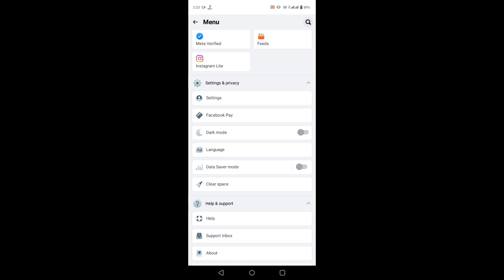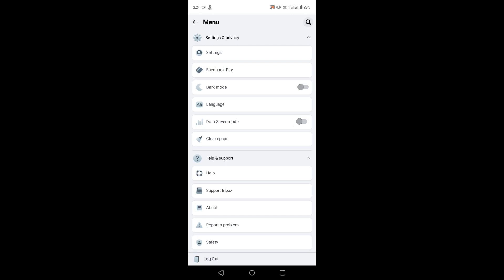facebook par video call kaise off karen ! facebook messenger call off kaise kare 2024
Guys Aaj Ki Is Video Mein Aapko Bataya Hai facebook messenger call off kaise kare